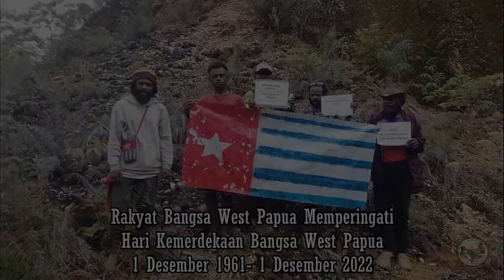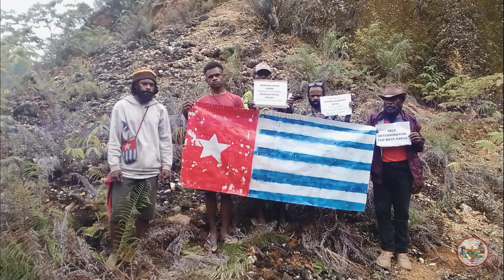RAKYAT PAPUA MEMPERINGATI HARI MANIFESTO POLITIK BANGSA WEST PAPUA YANG KE 61 TAHUN 2022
RAKYAT PAPUA MEMPERINGATI HARI MANIFESTO
POLITIK BANGSA WEST PAPUA YANG KE 61 TAHUN 2022

DAN MERAYAKAN HARI HUT PEMERINTAH SEMENTARA WEST PAPUA YANG KE II TAHUN 2022